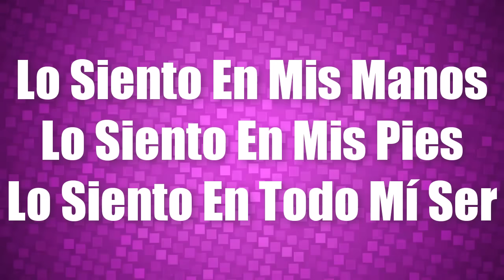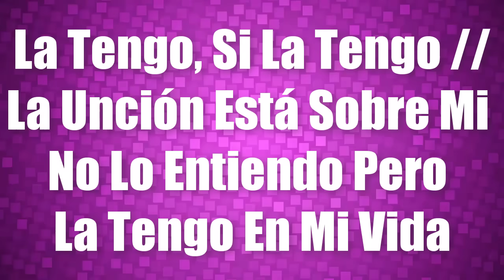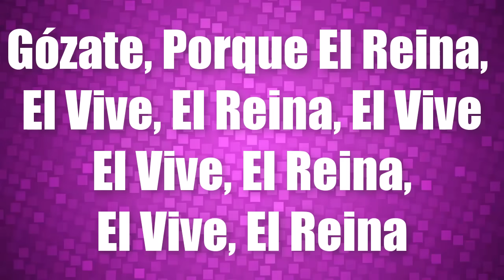Cristo No Esta Muerto - Juan Carlos Alvarado